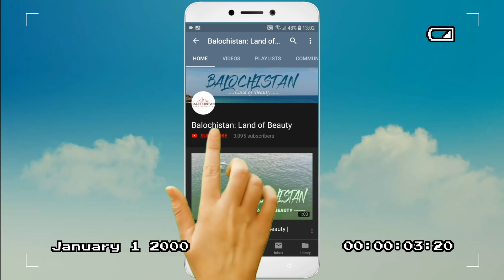Dolphins of Ganz | Gwadar | Balochistan | Pakistan | Vlog # 22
Ganz is famous for it's beautiful beach and unique structure of the mountains, which is located 90 kilometers from Gwadar, Balochistan, Pakistan

The view of dolphins are the best part of this beach, the exact location of the beach and provide you an opportunity for the close view of these amazing creatures.

Ganz, which has been founded by people from Jiwani, possessed 82 mat huts and a population of about 410 in 1903.

In this travel vlog, we give you the basic information, it's history, facilities for tourist and story of a fisherman from Ganz.